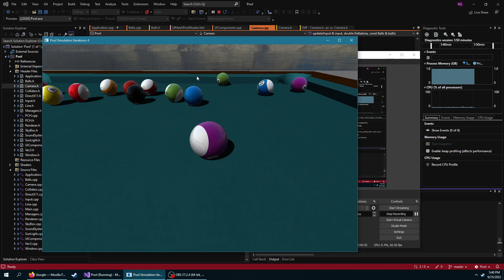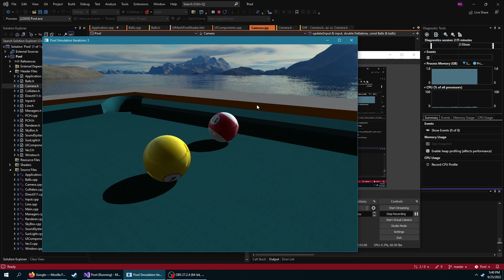Camera Smoothing and mouse aiming polish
The mouse aiming UI graphics are constrained to the geometry. The strength of the shot it proportional to the distance of the mouse from the cueball. I also added Camera smoothing when changing focus. The camera has its own velocity and acceleration.